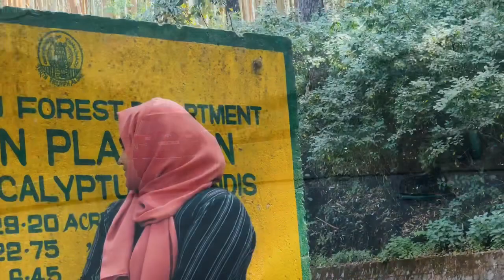A small ooty trip.. Travel vlog🛣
Hy friends🤚🏻
This is a simple travel vlog .. from calicut to ooty.. we enjoyed the trip maximum..